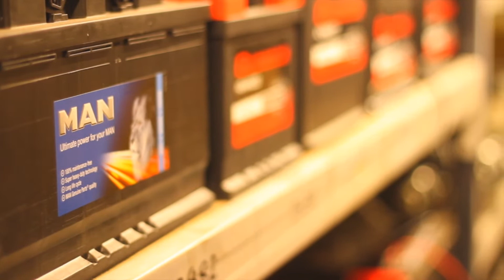Match Action | Lancaster City vs Gainsborough Trinity | 07/03/20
BetVictor Northern Premier League action as the Holy Blues beat the Dolly Blues by a solitary Nicky Walker strike to nil, lifting the side to a season best of 12th position.

Gainsborough are next in action on Tuesday evening as we travel to Stafford Rangers, 7.45pm kick off